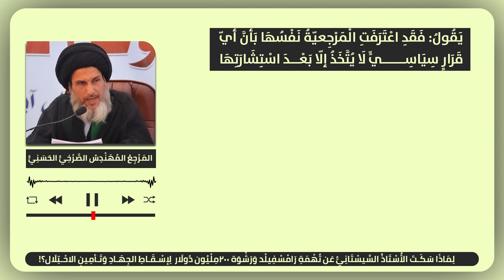لماذا سكـت الأستاذ السيستاني عن تهمة رامسفيلد ورشوة200مليون دولار لإسـقـاط الجهـاد وتـأمين الاحـتلال